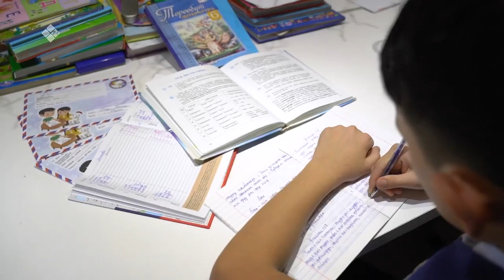«Бу Дьокуускай» биэриигэ: Саҥа дьыллааҕы музыкальнай клиптар (30.12.22)